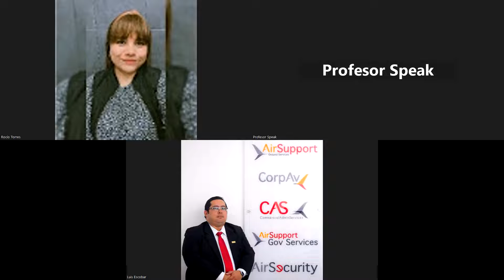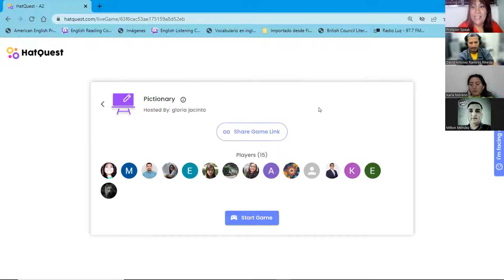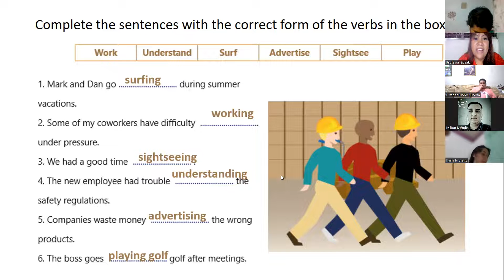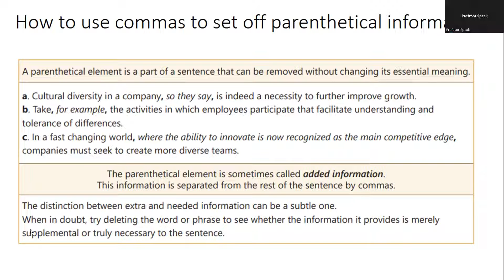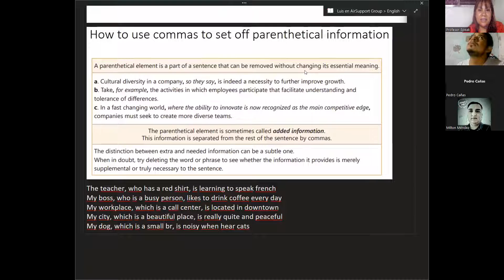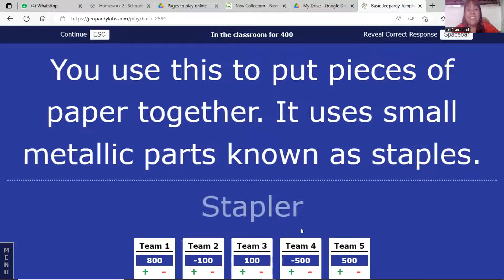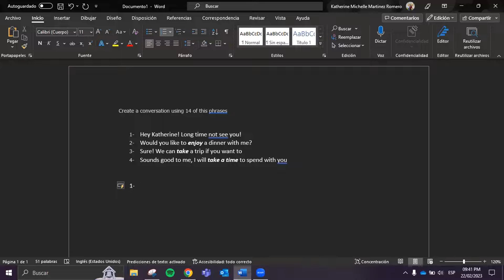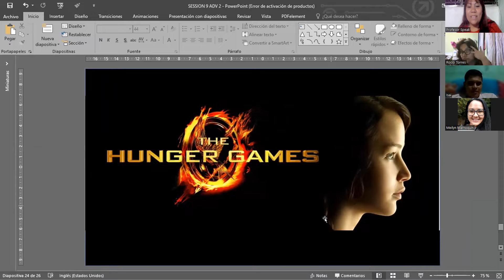Clase No 9_23_02_2023_PNIT_A2